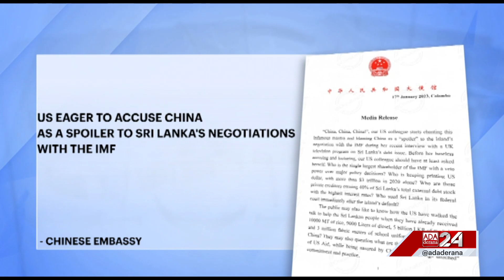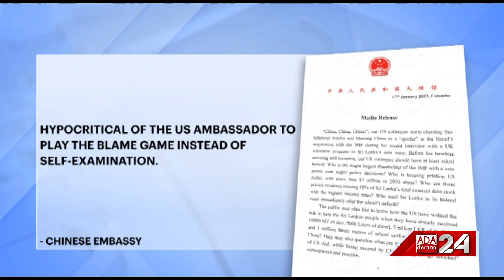China to inform IMF on decision about financial assistance to Sri Lanka (English)